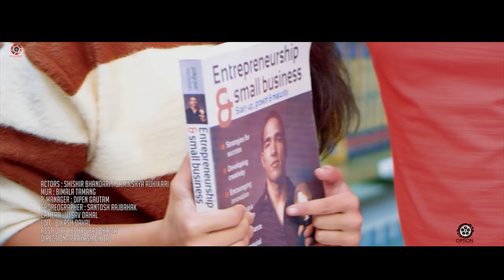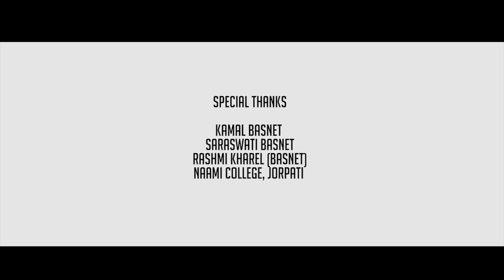Sohra Saalaima - Shishir Bhandari | Samikshya Adhikari | Achyut Basnet | Official Music Video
Sohra Saalaima - Shishir Bhandari | Samikshya Adhikari | Achyut Basnet | New Nepali Official Music Video 2020/2076

Vocal
Achyut Basnet
Samikshya Adhikari

Cast
Shishir Bhandari
Samikshya Adhikari

Lyrics
Krishna Bhardwaj
Sushil Poudel

Music
Krishna Bhardwaj

Arrange
Jeevan Badu

Mixing/Mastering
Shyam Shwet Rasaily

MUA
Bimala Tamang

Production Manager
Dipen Gautam “ Michael”

Choreographer
Santosh Rajbahak

Edit
Bikash Dahal

Camera
Utsav Dahal

Asst. Director
Keshab Raj Bhatta

Direction
Prakash Dhital

© 8K Everest Motion Pictures (P)LTD.

8K Everest Motion Pictures is authorized to upload this video. Using of this video on other YouTube channels without prior permission will be strictly prohibited

© 8K Everest Motion Pictures Pvt. Ltd.